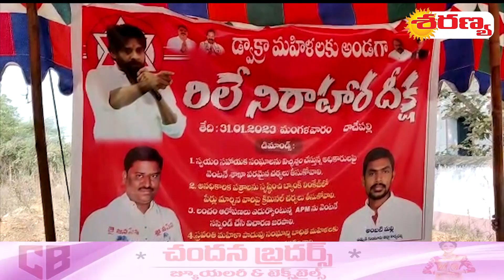డ్వాక్రా మహిళలకు అండగా జనసేన పార్టీ రిలే నిరాహార దీక్షలు చేపట్టింది.SARANYA TV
Saranya Tv telugu
Saranya Broad Casting Pvt.Ltd
డ్వాక్రా మహిళలకు అండగా జనసేన పార్టీ రిలే నిరాహార దీక్షలు చేపట్టింది.
Saranya Tv is a 24 hour Telugu news channel with primary focus to get the latest news, breaking news and world wide updates to its viewers. A leading news channel providing live coverage of international news, business news, celebrity news, political happenings, crime news & sport updates.

With path breaking success on running special shows like Big Debate,and Public Talks, Celebrity Interviews. Saranya Tv always ensured to be at its edge to deliver right content at right time to its viewers.